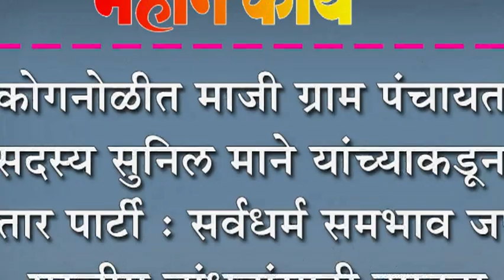कोगनोळीत माजी ग्राम पंचायत सदस्य सुनिल माने यांच्याकडून इफ्तार पार्टी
कोगनोळीत माजी ग्राम पंचायत सदस्य सुनिल माने यांच्याकडून इफ्तार पार्टी : सर्वधर्म समभाव जपत मुस्लीम बांधवांसाठी उपक्रम